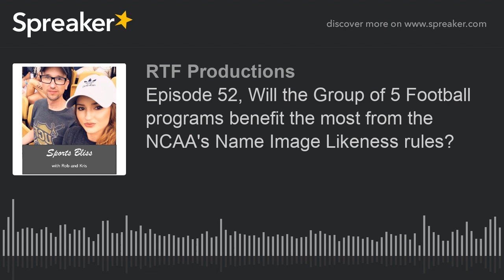Episode 52, Will the Group of 5 Football programs benefit the most from the NCAA's Name Image Likene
In episode 52, Rob and Kristie discuss all the recent NFL quarterback news and of course give their opinion on if the Tampa Bay Buccaneers tampered with Gronkowski. They also discuss how the NCAA name image likeness ruling will affect college basketball, the NBA, and college football. Could the biggest winners actually be the athletes and the group of 5 schools? Listen and find out.